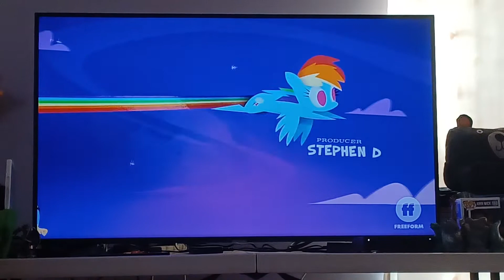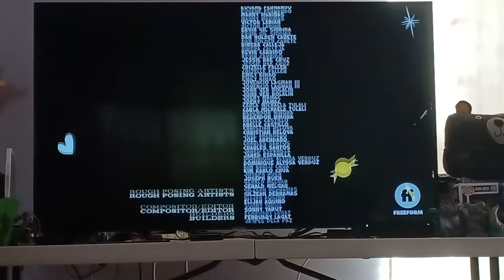My Little Pony The Movie (2017) End Credits (Freeform Version)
My Little Pony The Movie 2017 belongs to Lionsgate and Allspark Pictures rights
This belongs to Hasbro Studios, LLC and Hasbro
Today I finally record this Movie ending credits freeform version very loud